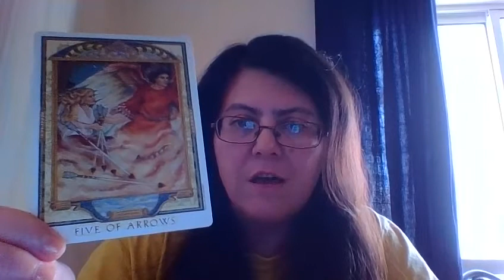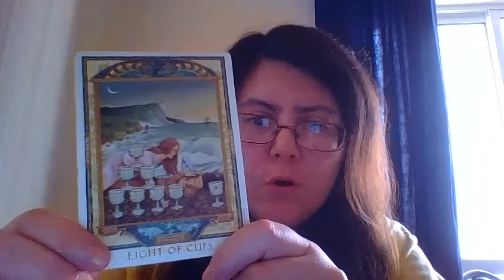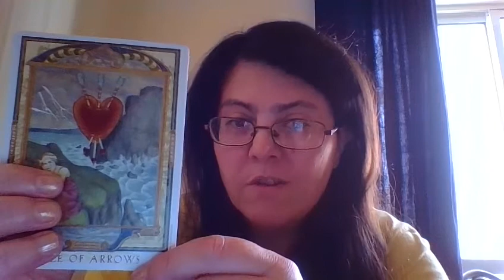MONTHLY TAROT READING: VIRGO NOVEMBER 2016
Please check your Sun, Moon and Rising Sign. Or even any Stellium (3 planets in the same sign) you might have.

SIGN MY NEWSLETTER FOR A CHANCE TO WIN A FREE TAROT READING:
(THERE'S A WINNER EVERY MONTH!)

All my readings are written by me!